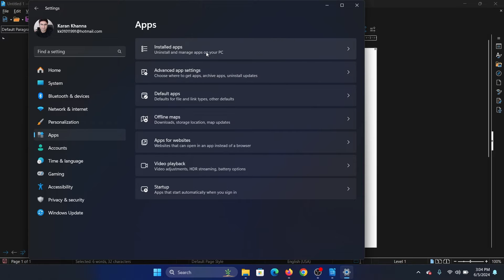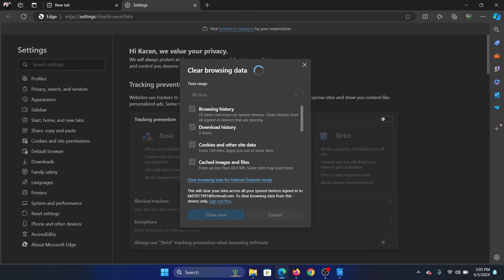How to Fix Error Code 53003 On Windows 11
Video Title: How to Fix Error Code 53003 On Windows 11

If you wish to fix Error Code 53003 On Windows, then please watch this video.